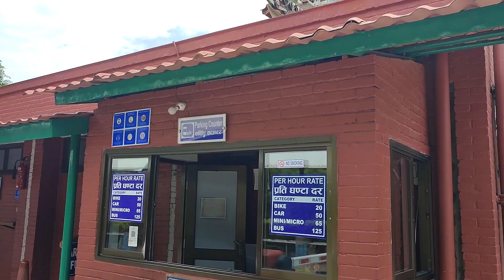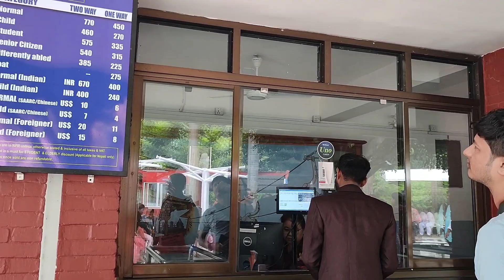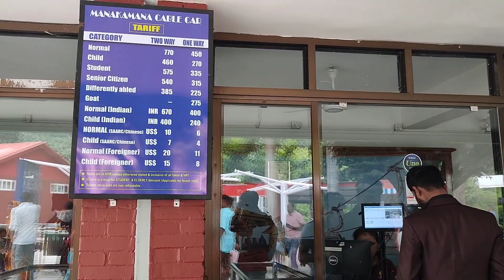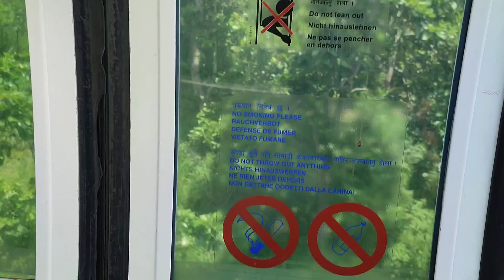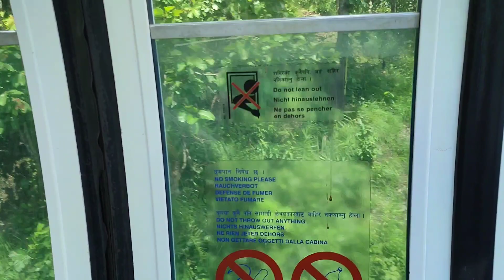mankamna darshan Jai mata di 🙏🙏🙏🙏🌹❤️❤️ janakpur to mankamna darshan Jai mata di 🙏🌹🙏🌹🙏🙏🌹 Jai mata di